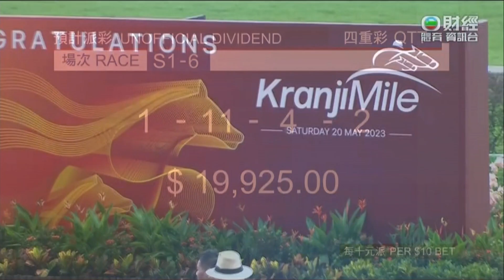2023 (545) Kranji Mile G3 - Lim's Kosciuszko (林家準將) - CC.Wong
克蘭芝一哩賽  (克蘭芝馬場)
G3 - 1600M - Time: 1:32.81

Jockey: CC Wong (黃敬權)
Trainer: Daniel Meagher (馬定賢)
Owner: Lim's Stable (林家馬房)

2023/05/20 - Singapore - Kranji Racecourse (545)

Sire: Kermadec
Dam: Jacquetta